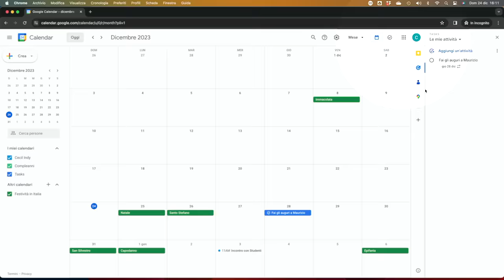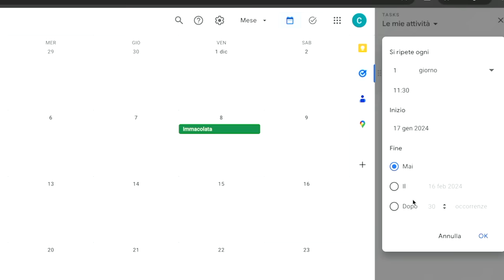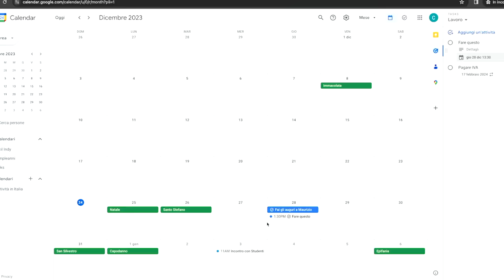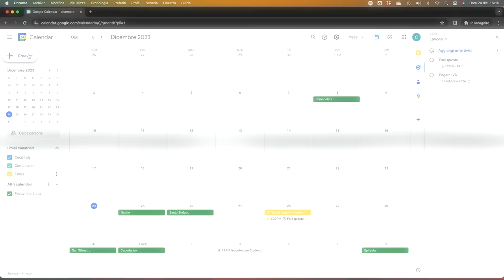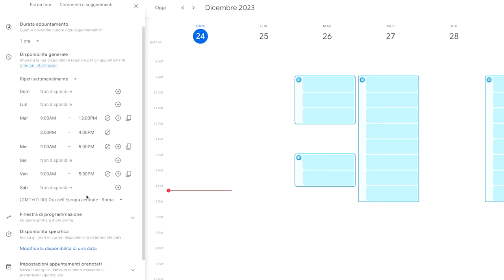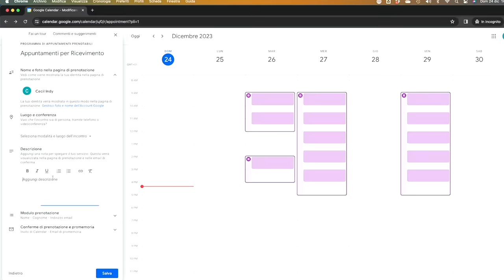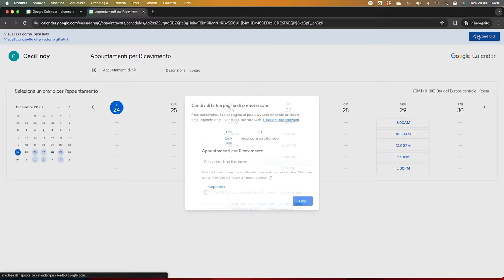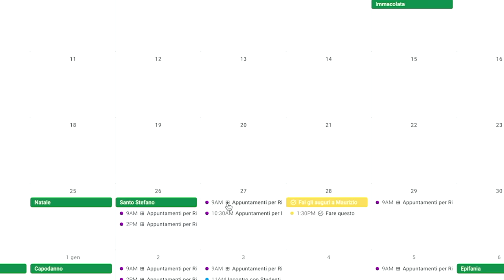Novità spettacolari del calendario GOOGLE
Prima di tutto, parliamo di Google Tasks: una funzione che cambierà il modo in cui affrontiamo le nostre attività quotidiane direttamente dal nostro calendario. Ora potrete creare, gestire e completare attività senza dover saltare tra diverse app. Sarà come avere il vostro elenco di cose da fare direttamente nel luogo in cui pianificate la vostra giornata. Un risparmio di tempo incredibile! ⏰
Ma la vera stella di oggi è la nuova funzionalità di Pianificazione Appuntamenti.
00:00 Introduzione sulle novità Google Calendario
1:50 Task di Google
6:05 Pianificazione appuntamenti Google
12:30 Conclusione sulle novità di Google Calendario

♡ Grazie.